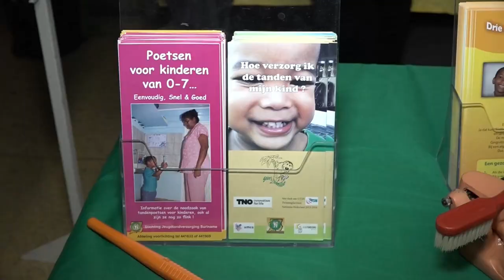02 06 2023 Opening Gezondheidbeurs 150 jaar Hindostaanse Immigratie